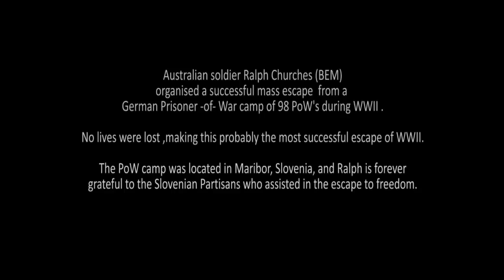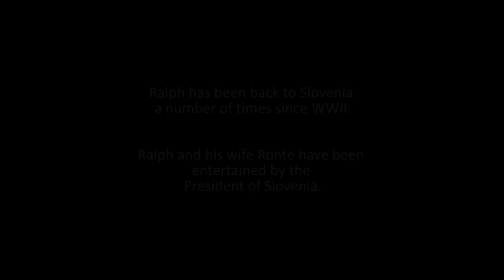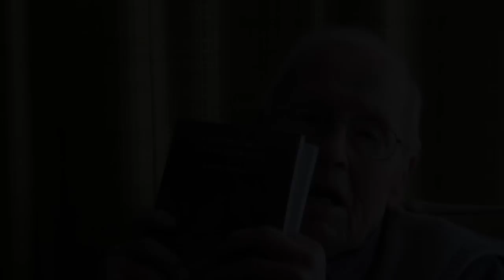Ralph Churches - Escape to Freedom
This is a video extract about Ralph Churches, an Australian soldier, who successfully organised a mass escape from a German prisoner-of-war camp in Maribor, Slovenia, during WW11 with the help of Slovenian partisans.